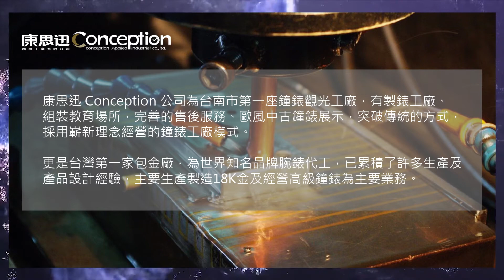康思迅 Conception 皇家系列紀念錶